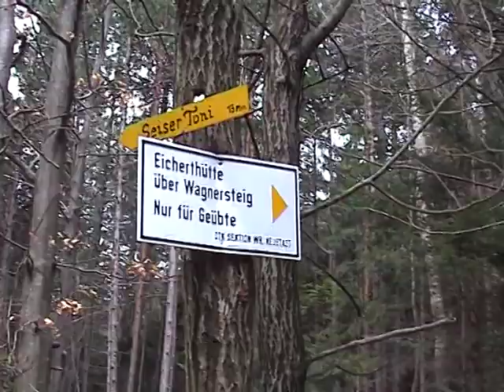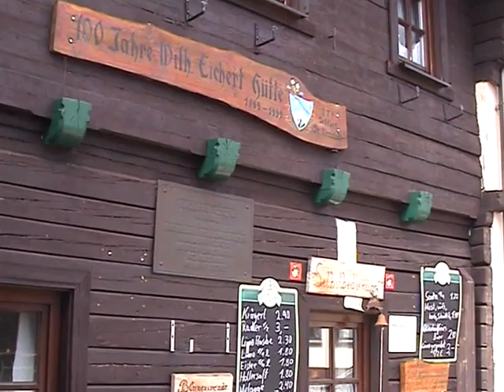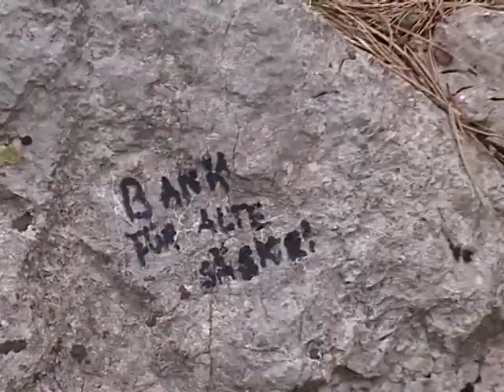Hohe Wand - Klettersteig II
[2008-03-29] 550 Höhenmeter zur Hohen Wand (1.052 m).
Fahrt von Wr. Neudorf - Weikersdorf - Saubersdorf - Willendorf - Höflein (Parkplatz). 10 Uhr Aufstieg über Seiser Toni - Wagner Steig zur Hohen Wand, dann den Kanzel-Klettersteig II (vor 18 Jahren mit Andrea) zum Kreuz (12:20). 2,5 Stunden zur Eicherthütte (Mittagessen), allein. Abstieg über Grafenbergweg - Seiser Toni zurück zum Auto (14:10) nach 4 Stunden.